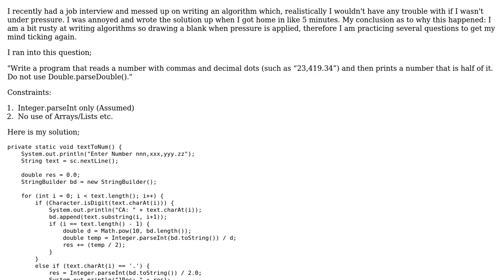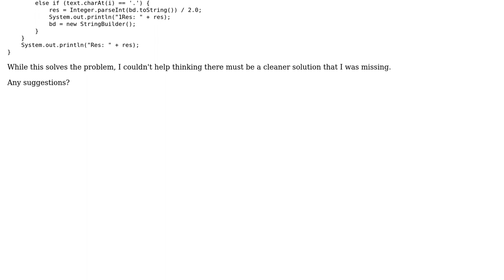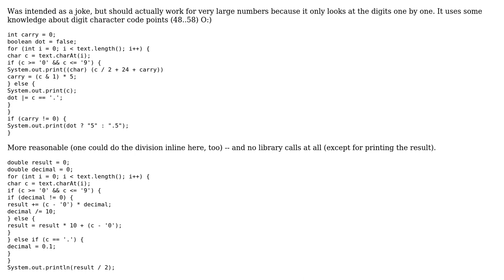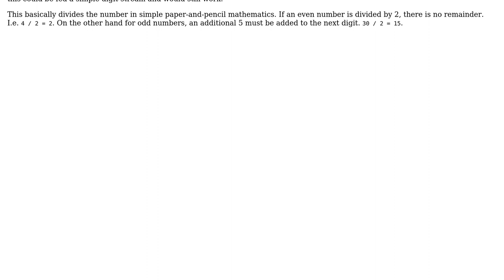Read a number with commas and decimal dots not using "builtin" support (3 Solutions!!)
Read a number with commas and decimal dots not using "builtin" support